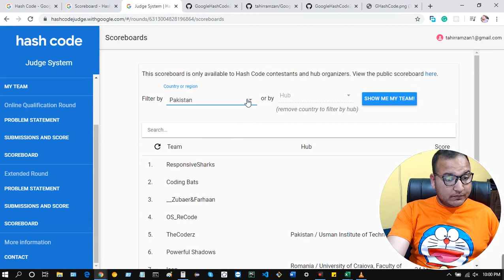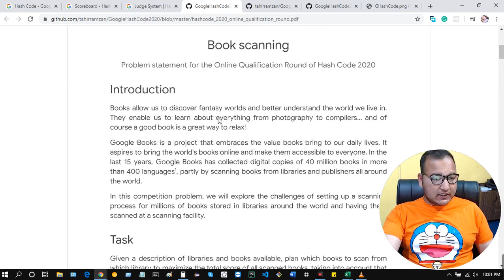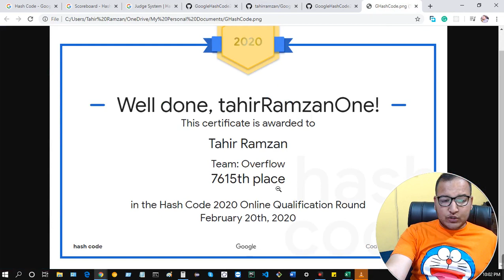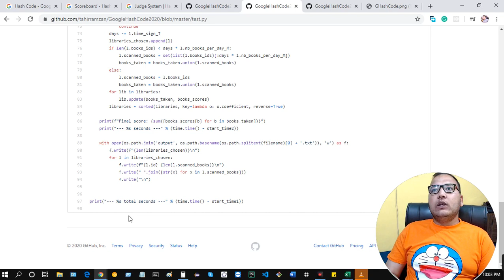OSLP 015: We made Google Hash Code 2020